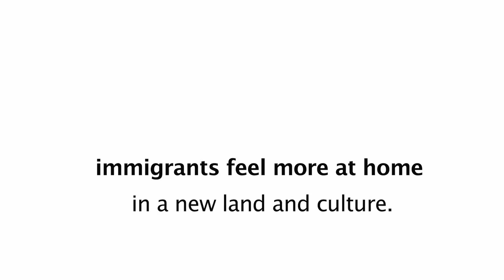Ethiopian Immigrant and Longtime Essex Resident Helps Bhutanese Newcomers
Meet Negesse Gutema, Heart & Soul volunteer and Vermont resident of 25 years; his experience learning a new culture and his outgoing personality made him the perfect connector for recent immigrants.